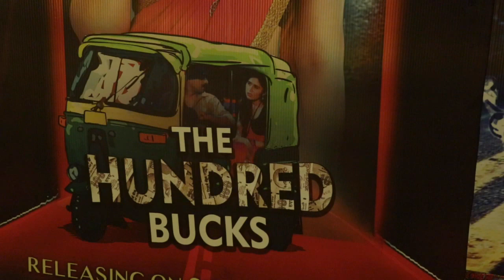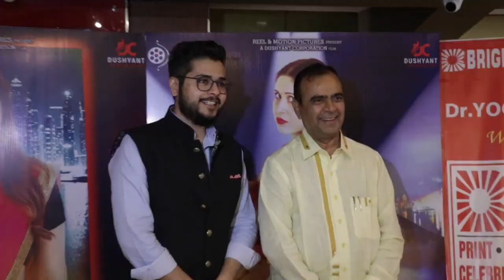The Hundred Bucks Movie 2020 | Official Trailer music launch | The Hundred Bucks Movie Song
The Hundred Bucks (Hindi:द हंड्रेड बक्स)is a 2020 Indian film directed by Dushyant Pratap Singh. The film stars Kavita Tripathi and Dinesh Bawra in lead.The film if distributed by Manoj Nandwana. The film is written by Vishnupriya Singh.

The above movie is written by Vishnupriya Singh writer of The Last Laugh Of Leela.

The screenplay of the above movie is written by M. Salim an Indian writer known for penning down the screenplay of Dongri Ka Raja. Directed by Hadi Ali Abrar, the movie stars Ronit Roy, Gashmeer Mahajani, and Reecha Sinha in lead roles. His 2019 release includes Main Zaroor Aaunga.
Cast
Kavita Tripathi
Dinesh Bawra
Jaid Shaikh